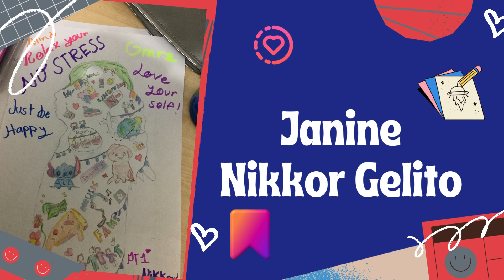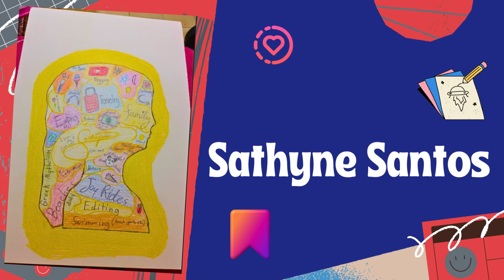Grade 6 PT HIGHLIGHTS